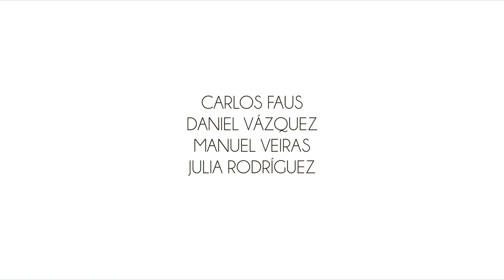MODES OF TRANSPORT